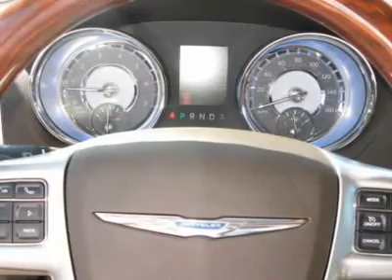2011 CHRYSLER 300 Folsom, CA BH529484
2011 CHRYSLER 300 Folsom, CA
Stock